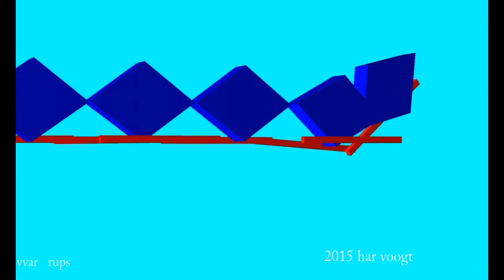var ellips67 68xt